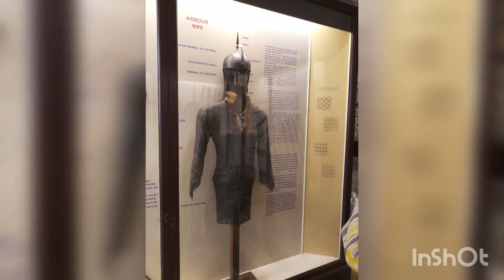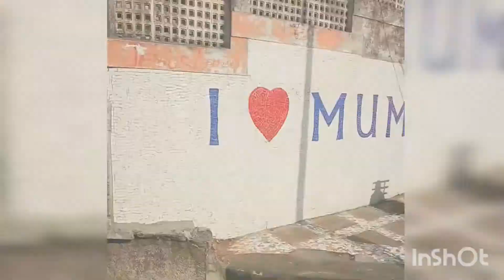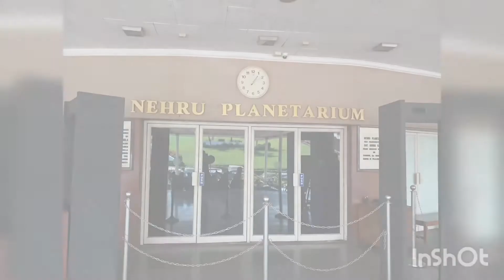Visit to Mumbai | Mayanagri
Mumbai (formerly called Bombay) is a densely populated city on India’s west coast. A financial center, it's India's largest city. On the Mumbai Harbour waterfront stands the iconic Gateway of India stone arch, built by the British Raj in 1924. Offshore, nearby Elephanta Island holds ancient cave temples dedicated to the Hindu god Shiva. The city's also famous as the heart of the Bollywood film industry. ― Google